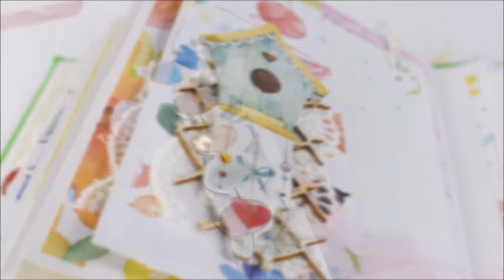Art Journal#10: With Flowers 🎬 presentatiion 📽